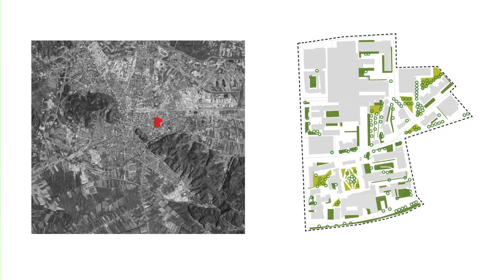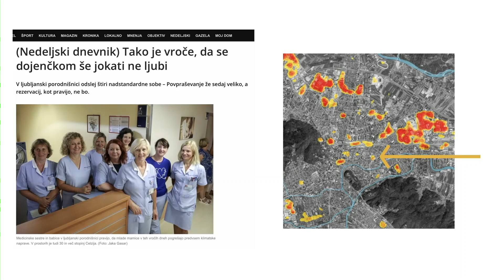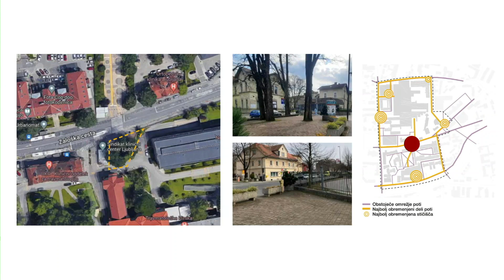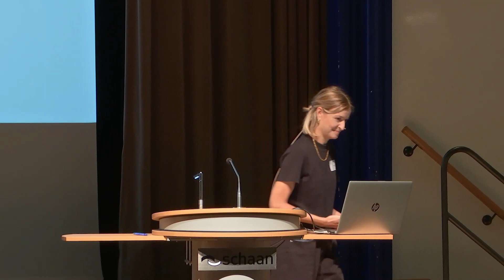Input from Zala Velkavrh (Slovene) and discussion with Veruska Muccione (German and Slovene).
Zala Velkavrh talks about the project Hotspots in Ljubljana (in Slovene) and discusses with Veruska Muccione about heat in the Alps (in German and Slovene) at the first FutureForum Alps in Liechtenstein, June 30th, 2023 .